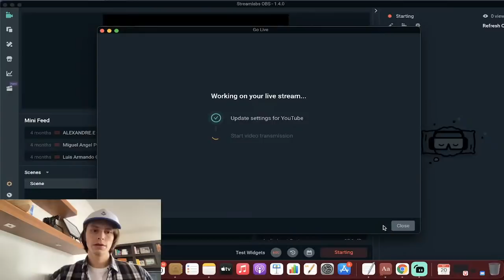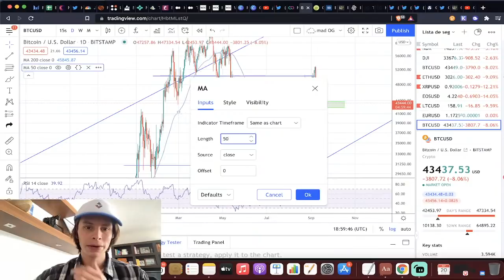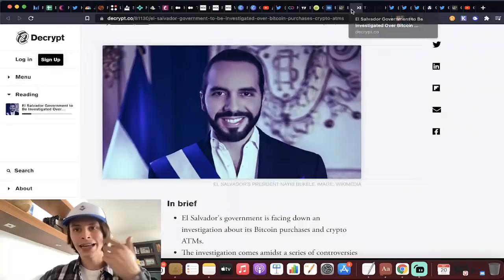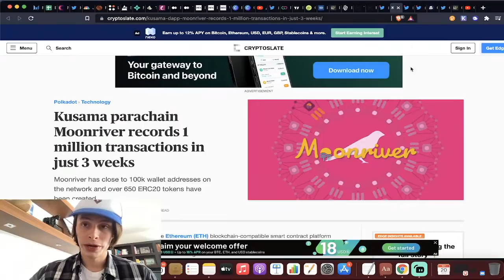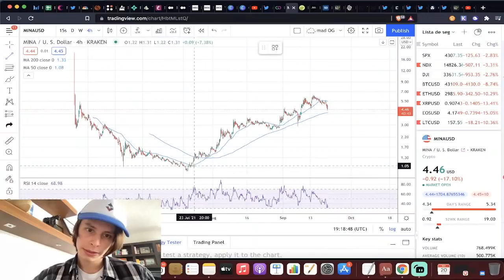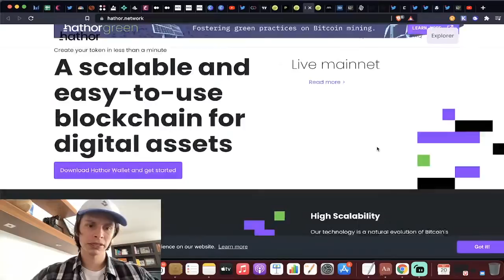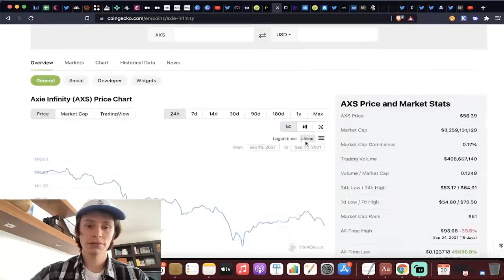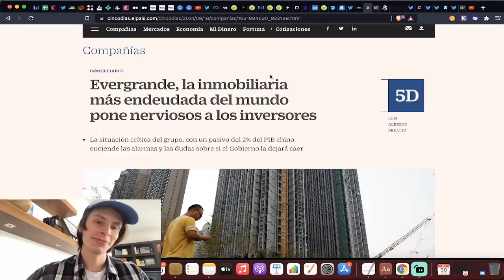Mercado colapsando gracias a China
Codigo: madcripto

Codigo: madcripto

💥Dominios Decentralizados:
Mi Dominio: madcriptomx.crypto